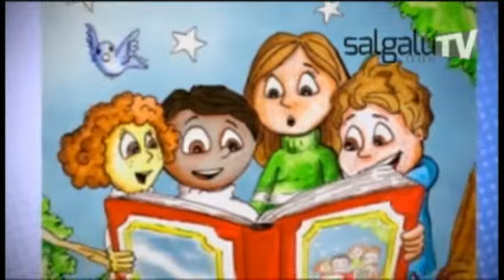Salgalu Tv Online - Los Otros Derechos: 3 er Bloque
Los derechos del niño  son un conjunto de normas de derecho internacional que los protege. Todos y cada uno de los derechos de la infancia son inalienables e irrenunciables, por lo que ninguna persona puede desconocerlos.
Además, existen aquellos derechos que son innatos y que todo padre, madre o cuidador debe tomar en cuenta para que este niño/a crezca saludable en un lugar cálido y con los cuidados necesarios para su buen desarrollo.

Celebrando el "Día del Niño", la empresa de comunicación "O Globo" y UNICEF de Brasil celebraron este nuevo aniversario con un libro donde resalta estos otros derechos que no figuran en la constitución pero que son importantes para el buen crecimiento de nuestros niños y niñas.